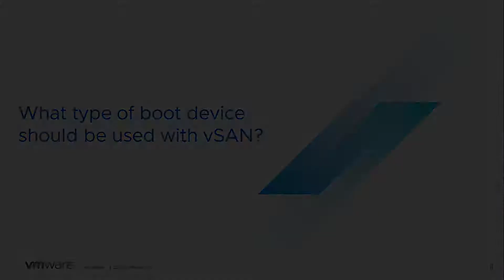vSAN Quick Questions - What type of boot device should be used with vSAN?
What type of boot device should be used with vSAN?